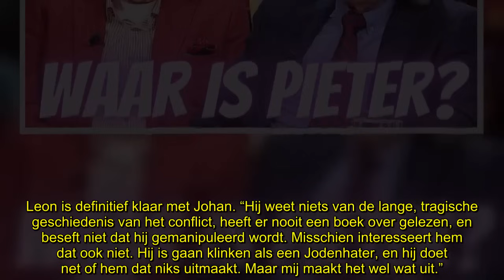Pieter Cobelens na Israël-ruzie niet meer in VI: ‘Johan weigert hem’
Pieter Cobelens is na zijn Israël-ruzie met Johan Derksen al weken niet meer gespot in Vandaag Inside. Wat is er aan de hand? “Johan voelde zich vernederd en wil hem niet meer zien.”